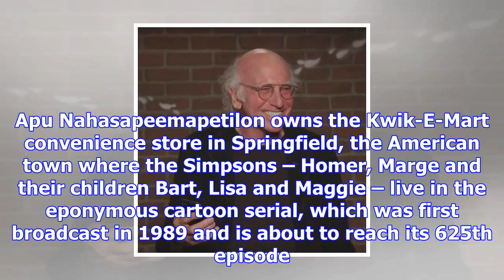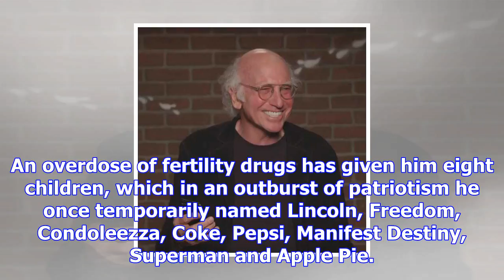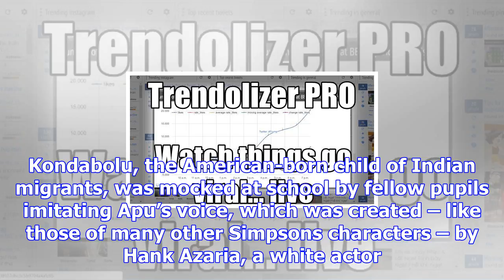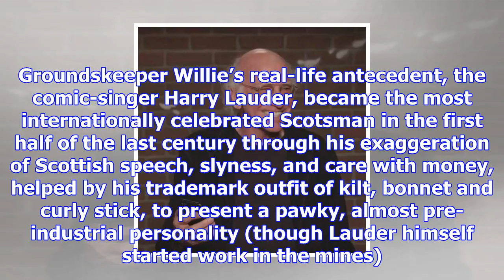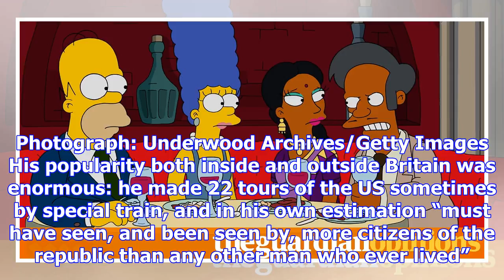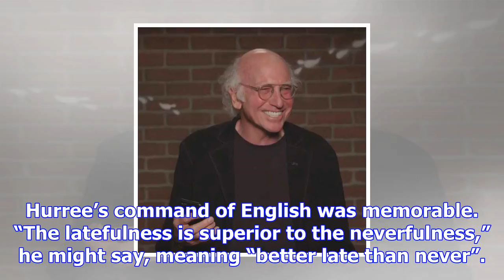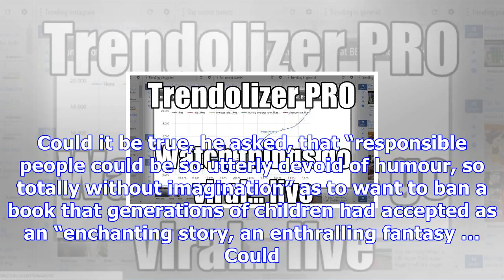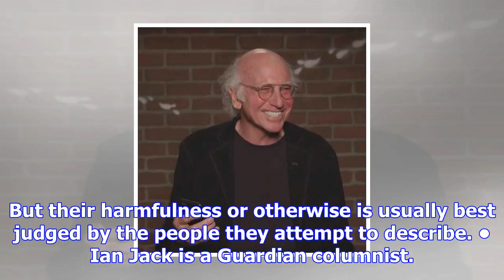Apu makes me laugh, but i can see the harm such stereotypes do | ian jack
There are two famous Apus in the western world and both are fictional. The first is the protagonist ...